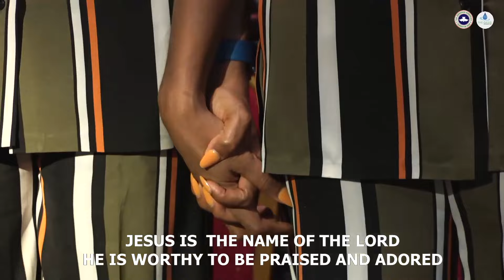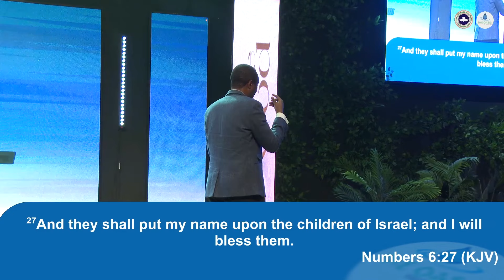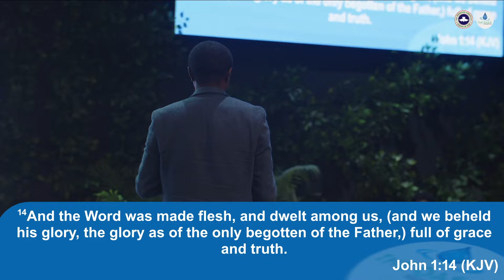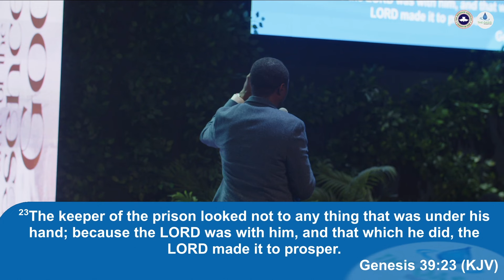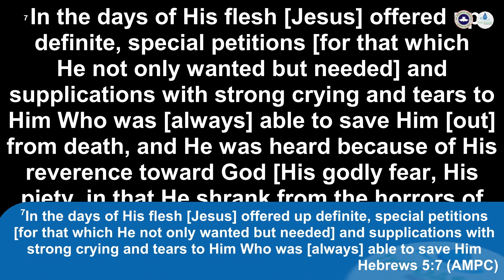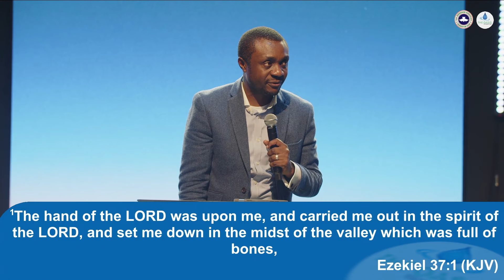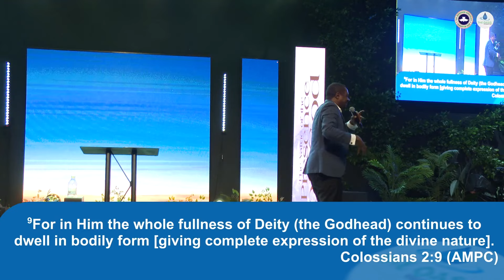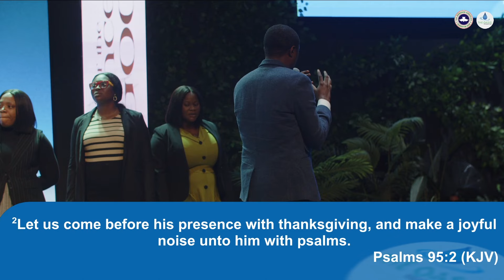THE VALUE OF THE PRESENCE OF GOD || PASTOR NATHANIEL BASSEY || APRIL 28, 2024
Welcome to RCCG, The Oasis Lagos. We’re a house of refreshment for a generation of young people hungry and thirsty for God.

We’re the youth arm of RCCG The King’s Court, LP 39, located at AVM COMPLEX, KM 14 LEKKI- EPE EXPRESSWAY (BESIDE PRINCE EBEANO SUPERMARKET), OLOGOLO VILLAGE ROAD, LEKKI, LAGOS.

Our foundational scripture is Isaiah 41:18
“I will open rivers in high places, and fountains in the midst of the valleys: I will make the wilderness a pool of water, and the dry land springs of water.”

We pray that as you join us, you will indeed find refreshing for all areas of your life.

Join us every:
- SUNDAY by 9 AM
- WEDNESDAY by 6:00pm for our Midweek Service (Search The Scriptures) which currently holds physically and virtually (on Zoom)